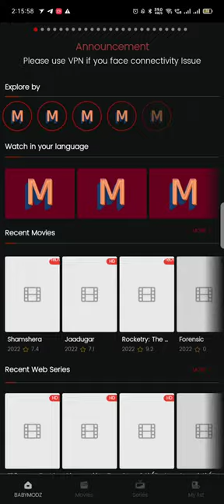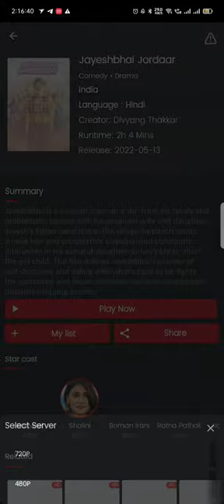How to start MOMIX App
if you need free premium subscription of momix